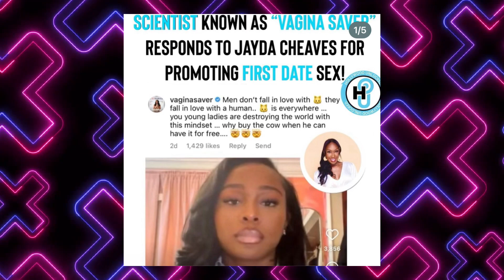Jayda Cheaves Gets EMBARRASSED IN THE WORST WAY!